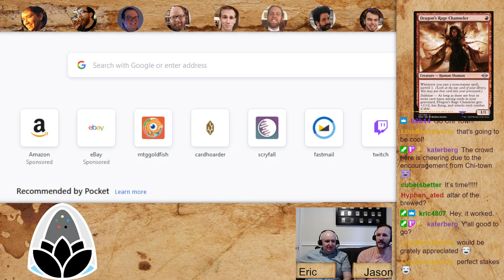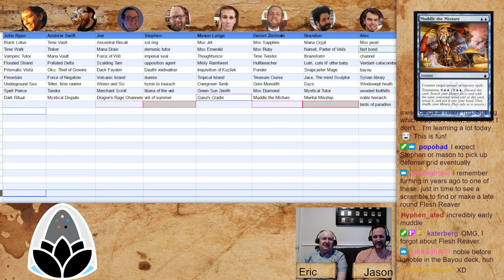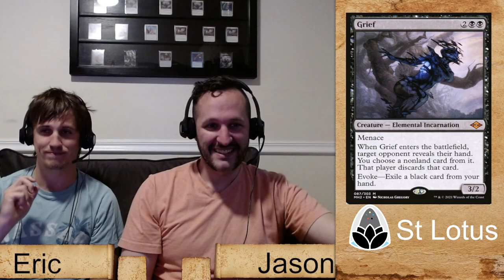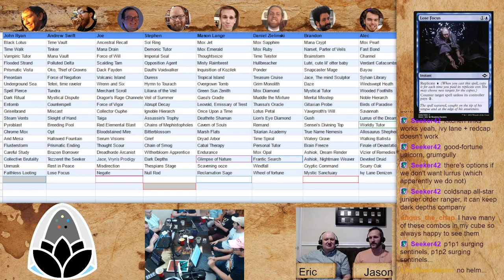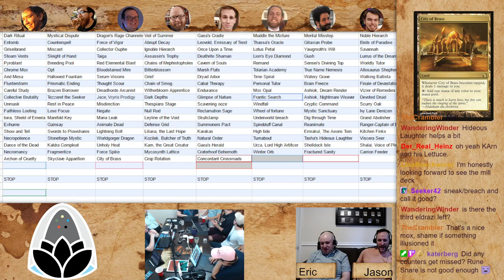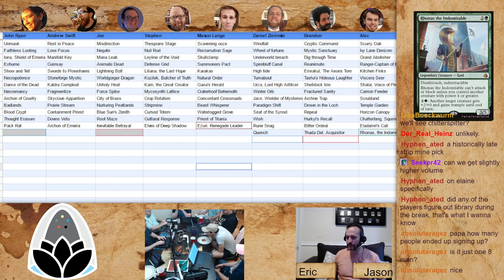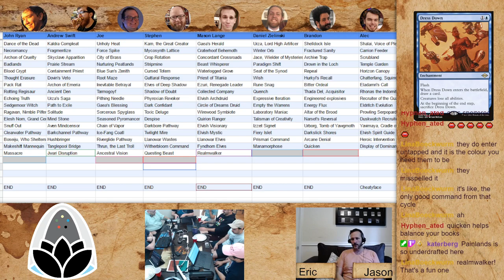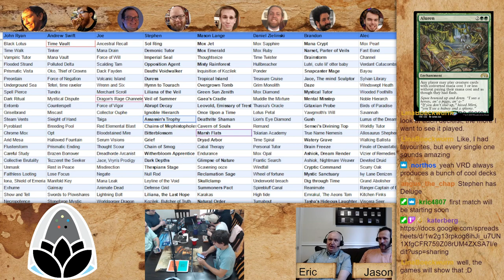St Lotus VRD 6 Draft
Summer 2021 is time for the vaccinated rotisserie draft of Magic: the Gathering. St Lotus again hosts a live Vintage Rotisserie Draft.